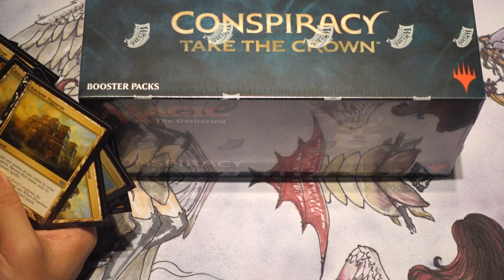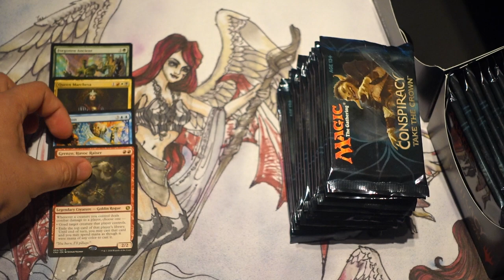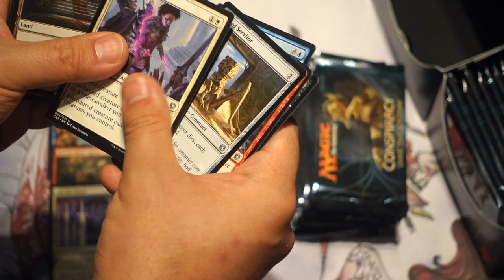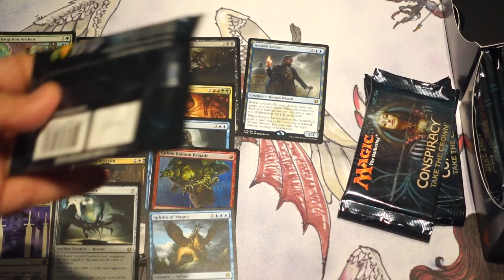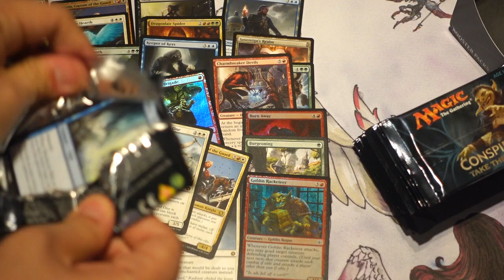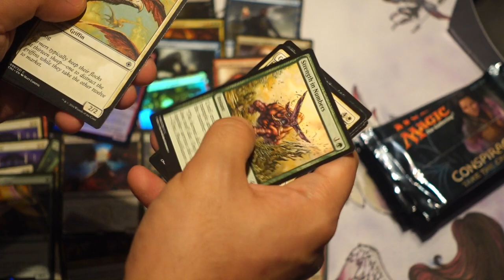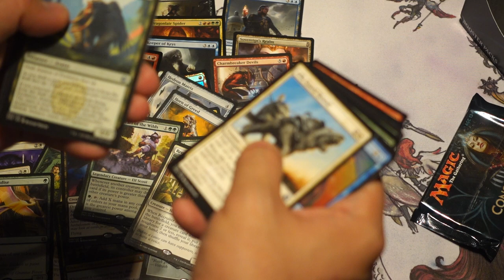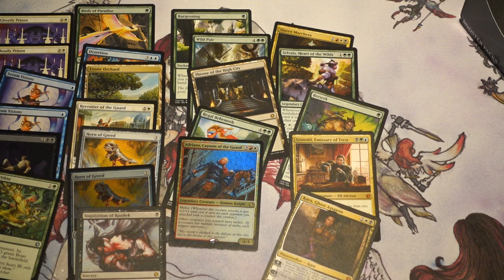Best Conspiracy Magic the Gathering Box Opening Ever - Patreon Jeremy